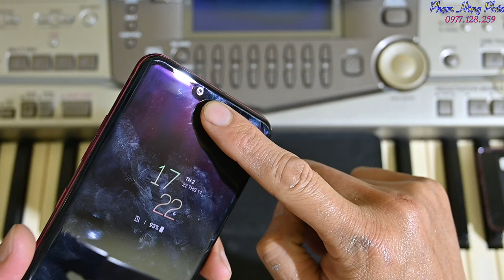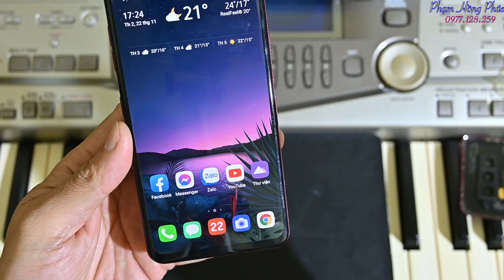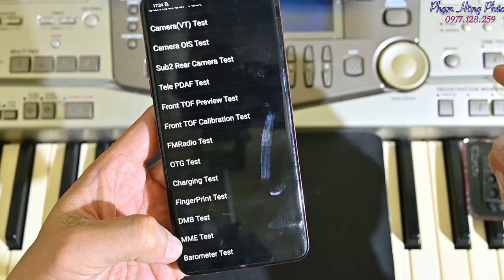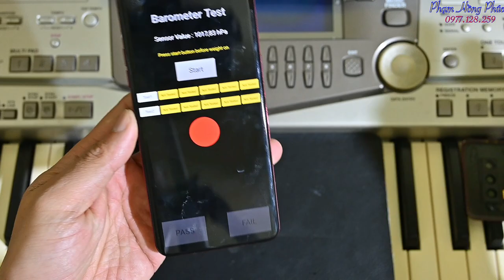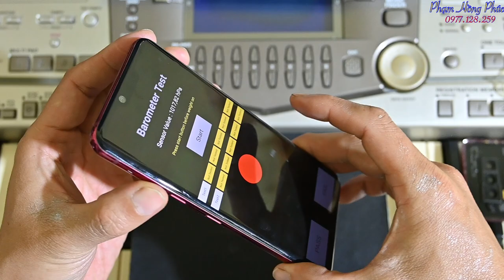Thật vi diệu : Biến máy mất áp suất thành máy có áp suất...